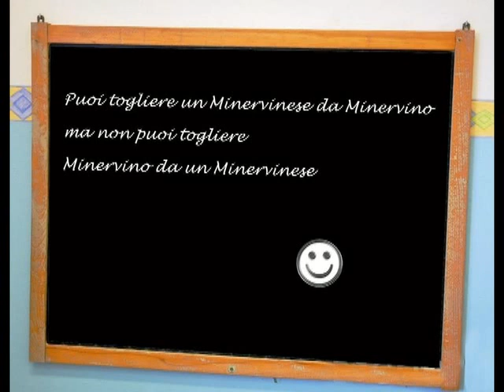Oh ce bella cosa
Natale Orecchia recita la filastrocca "Oh ce bella cosa" in dialetto minervinese. Il brano è tratto dal documentario Rai "Braccianti a Minervino Murge" andato in onda sul finire degli anni '70.
Si ringraziano gli autori delle foto.